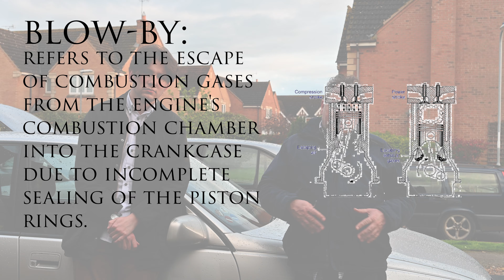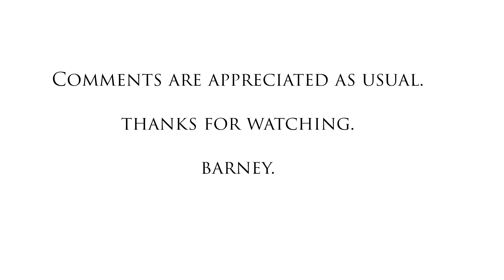Restoring a 1993 Vauxhall Carlton (Opel Omega A) - How bad could this overheated engine be?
In this video, we assess the situation of my 2.3TD Vauxhall Carlton (sold as the Opel Omega in European markets, and Chevrolet Omega in South America). We determine the cause of a rough idle and smoky exhaust being a head and block in dire condition.